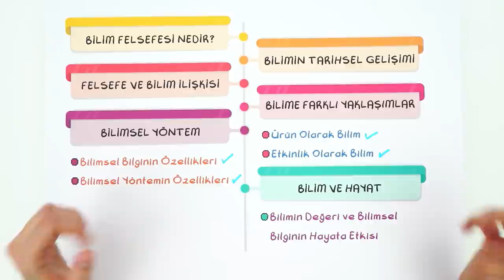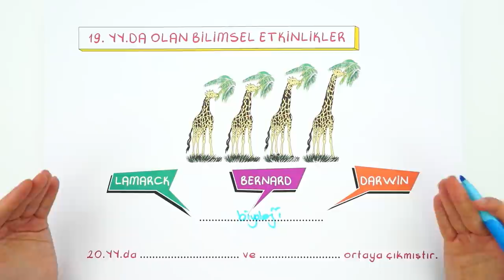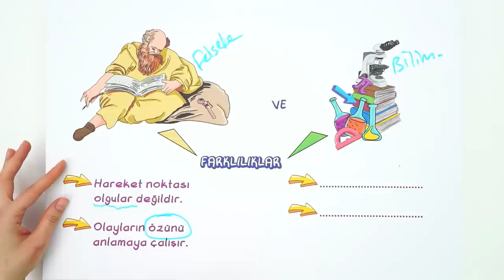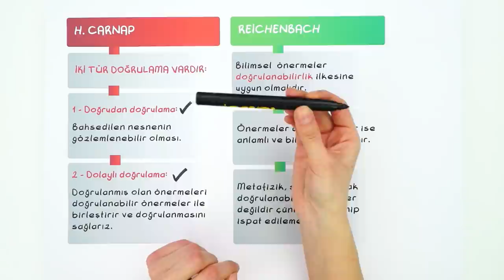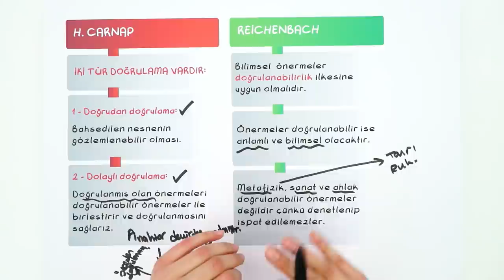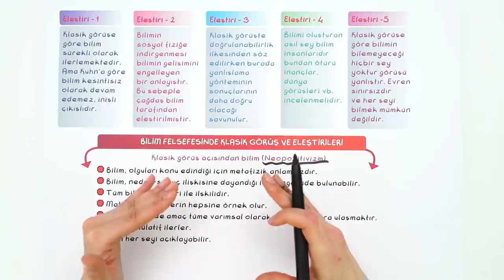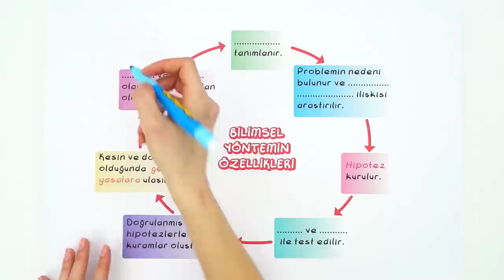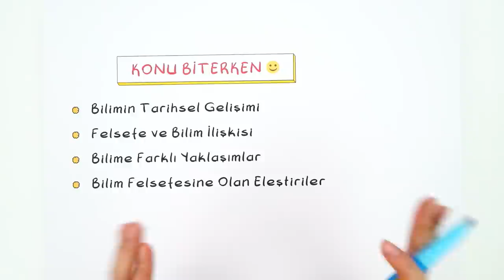10. Sınıf Felsefe: Bilim Felsefesi #2022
Konuyu Tekrar Edebileceğin Kaynaklar 👇
Videonun Girişi: 00:00
Temel Kavramlar: 00:45
Bilimin Tarihsel Gelişimi: 01:21
19.YY'da Olan Bilimsel Etkinlikler: 03:16
Bilim ve Felsefe Benzerlikleri: 03:41
Bilim ve Felsefe Farklılıkları: 05:03
Bilimsel Bilginin Özellikleri: 05:50
Bilime Farklı Yaklaşımlar: 07:02
Bilim Felsefesinde Klasik Görüş ve Eleştirileri: 12:16
Bilimsel Yöntemin Özellikleri: 15:27